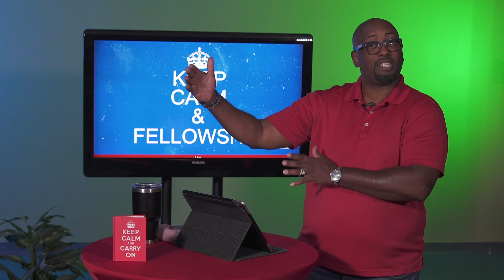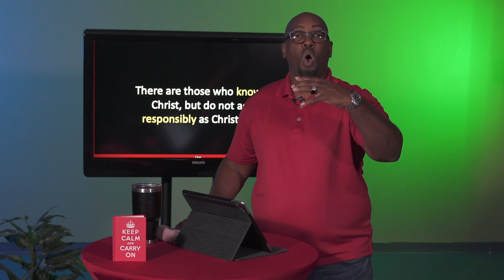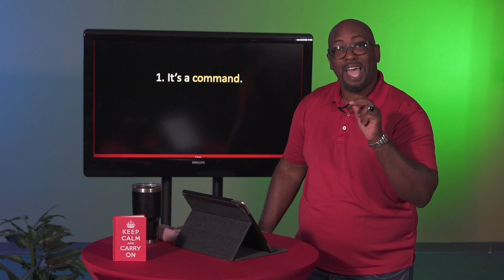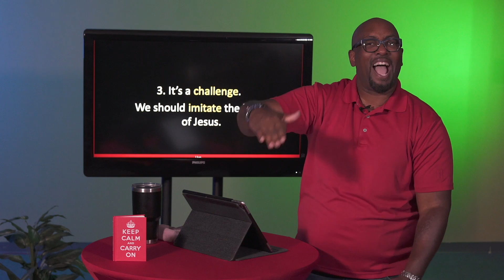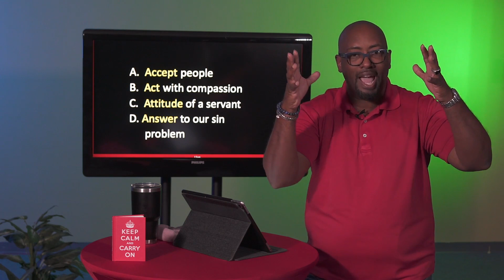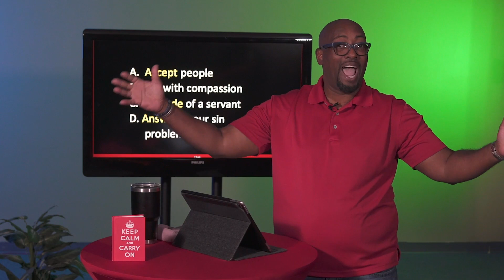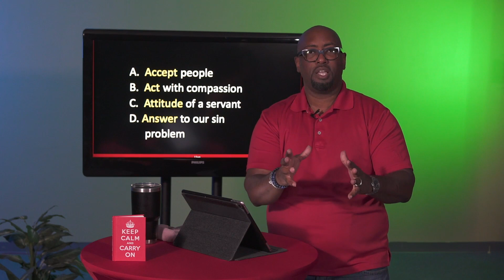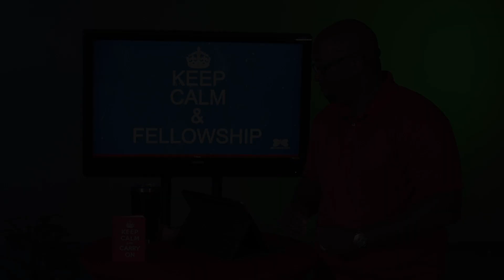Sunday Morning Worship July 25, 2020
Abyssinia Baptist Church
Dr. Sheridan Nelson
Senior Pastor
"Keep Calm and Fellowship"
John 13:34-35